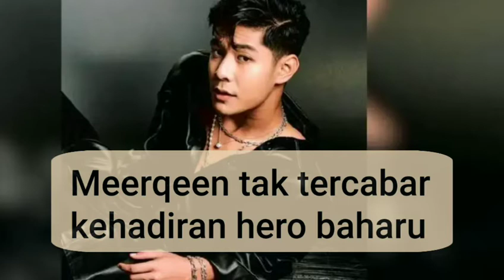Meerqeen tak tercabar kehadiran hero baharu